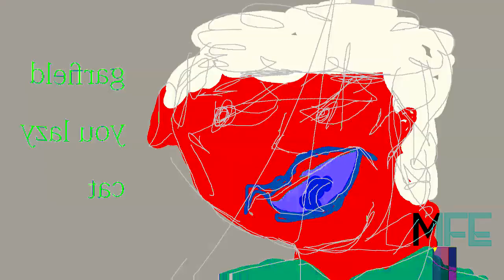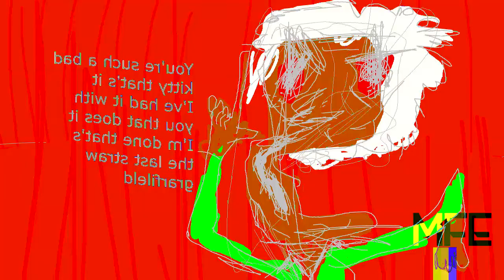Gf₃ℙ₆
and all the G.J.C. Studios & MFE Logos